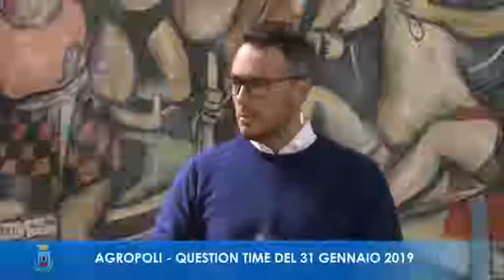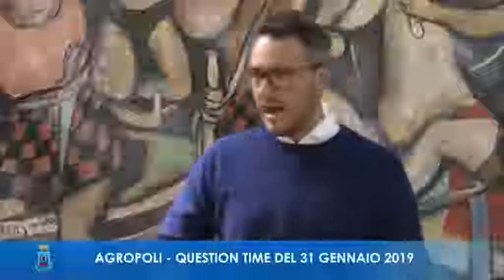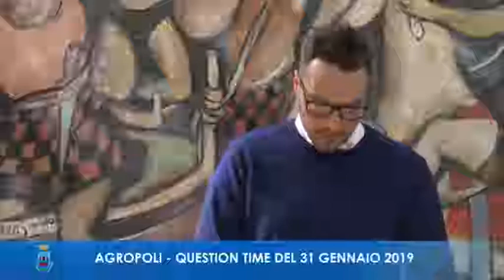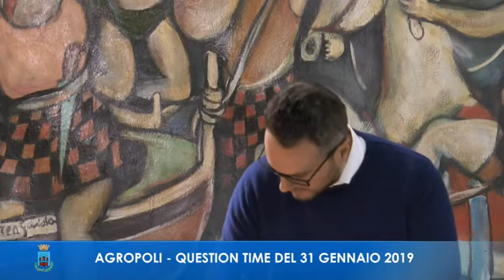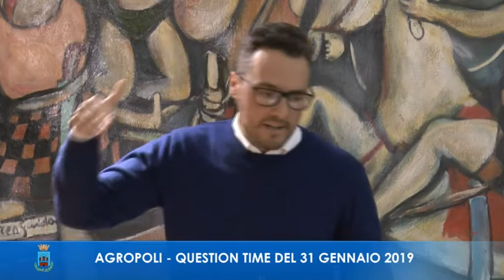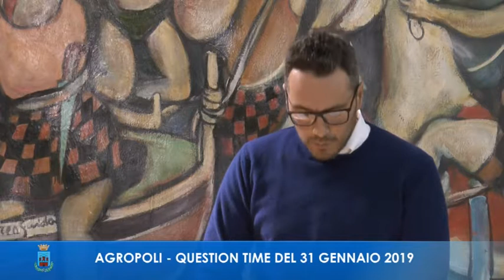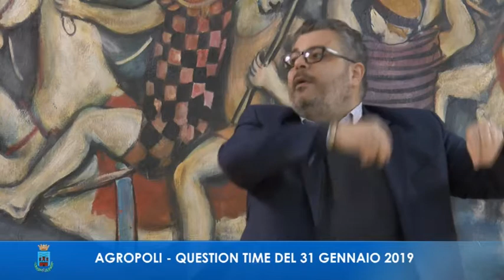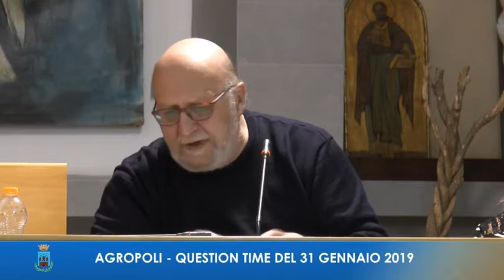AGROPOLI QUESTION TIME DEL 31 GENNAIO 2019